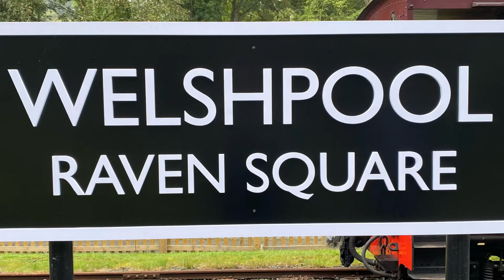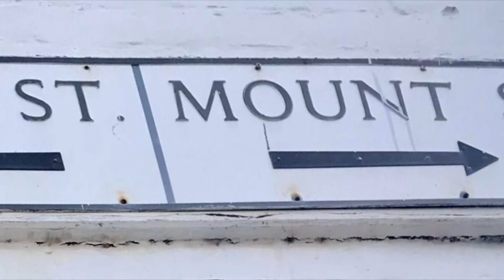Welshpool 1.9.2024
Welshpool „nicht“ Eisenbahn Bilder